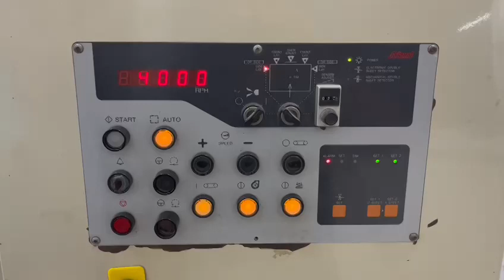SASG New Installation of 30Inch Anilox Coating attachment at Ms Vijaya Laxmi Enterprises, Hyderabad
SASG New Installation of 30Inch Anilox Coating attachment on Sakurai 5 +Coater Machine at Ms Vijaya Laxmi Enterprises, Hyderabad

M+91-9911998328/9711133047